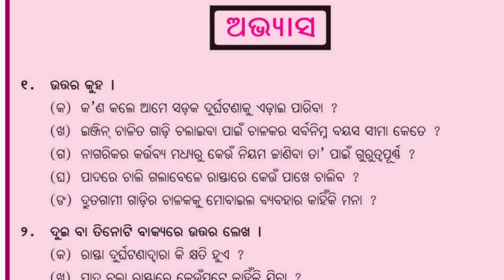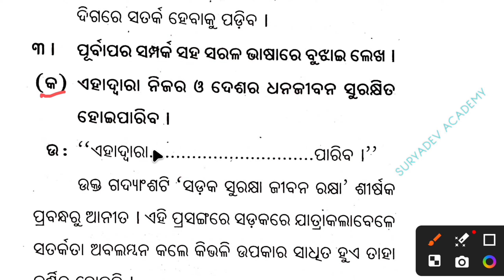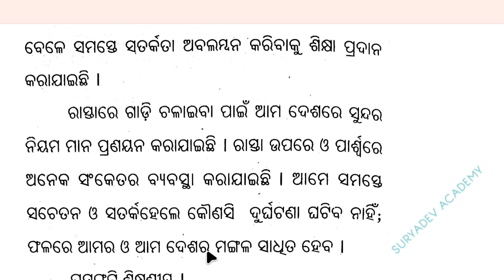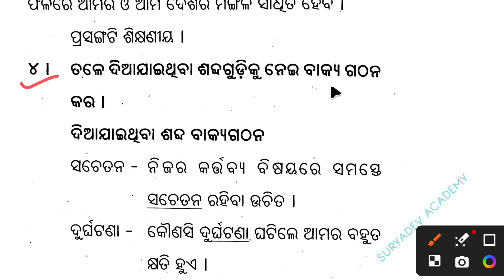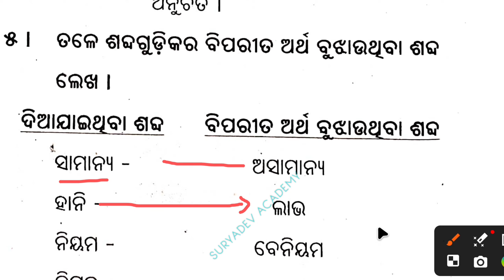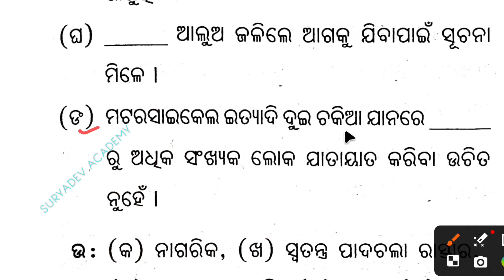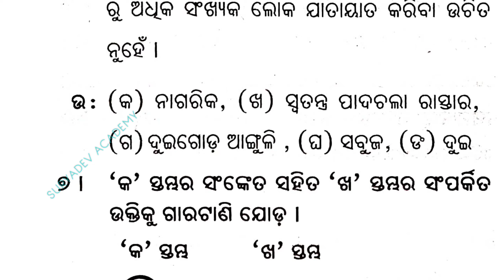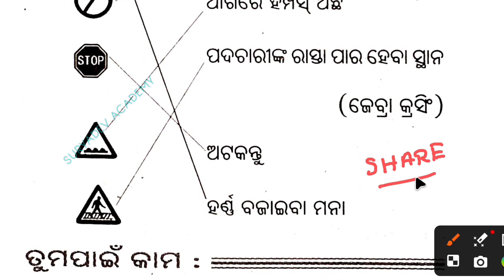Sadaka surakhya jibana rakhya question answer class 6 odia chapter 9 | 6th class odia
ସଡ଼କ ସୁରକ୍ଷା ଜୀବନ ରକ୍ଷା ଷଷ୍ଠ ଶ୍ରେଣୀ ପାଠ-୯ Ch.9

Class 6 odia chapter 9
Class 6 odia chapter 9 question answer
Sadaka surakhya jibana rakhya
Sadaka surakhya jibana rakhya question answer
6th class odia Sadaka surakhya jibana rakhya
Class 6 Sadaka surakhya jibana rakhya
Sasta sreni sahitya Sadaka surakhya jibana rakhya
Sadaka surakhya jibana rakhya 6 class mil
Mil class 6 Sadaka surakhya jibana rakhya
Suryadev academy
6th class odia chapter 9 question answer
6th class sahitya sadak suraksha
6th class mil chapter 9
6 class sahitya sadaka surakhya jibana rakhya
6th class sahitya sadaka surakhya jibana rakhya
6 class odia chapter 9
6th class m i l chapter 9 question answer
class 6 sahitya sadak suraksha jeevan raksha
6th class sahitya sadak suraksha jeevan raksha
6 class odia sadaka surakhya jibana rakhya
9 class odia chapter 9 question answer
class 6 mil chapter 9 odia medium question answer